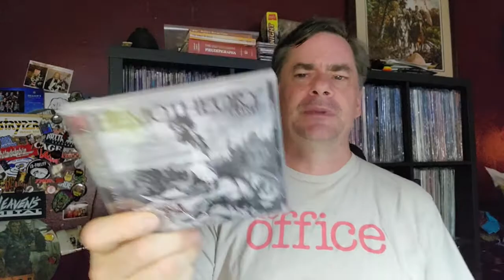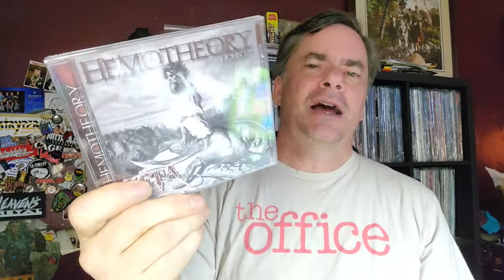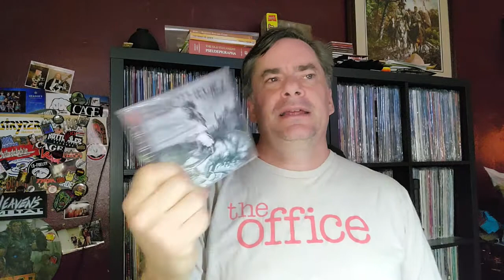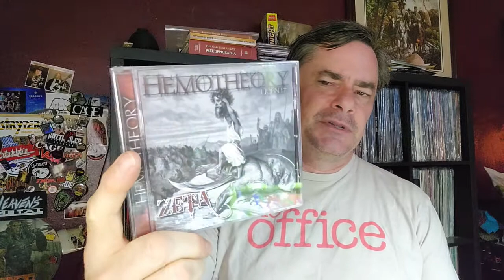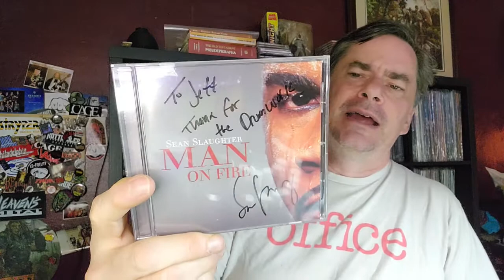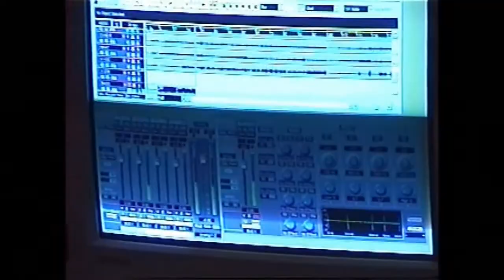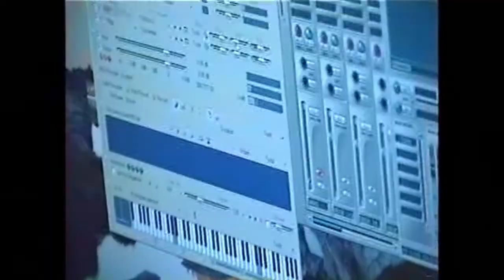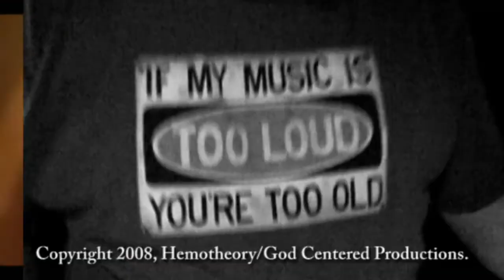Two Anniversaries Same Month: In Remembrance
Something happened this week to cause me to go down a trip of memory lane - sad and happy - and I realized that two related anniversaries occur this month. Enjoy this little look back at my former band